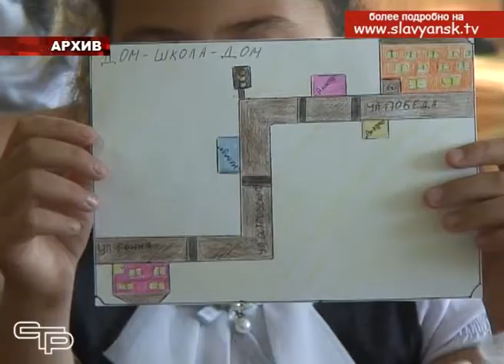Стражи дорожного порядка призывают к предельной внимательности